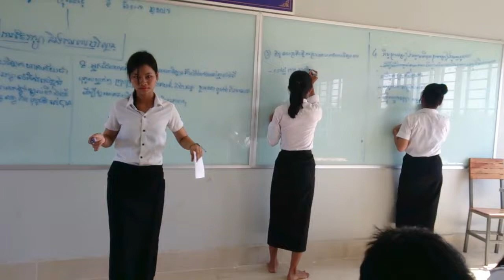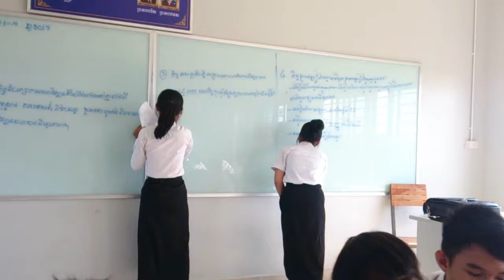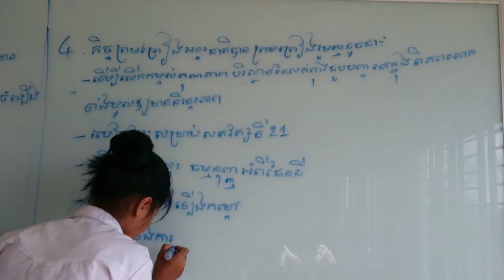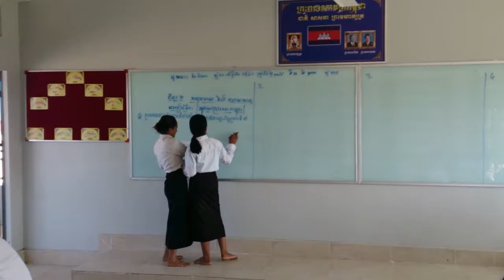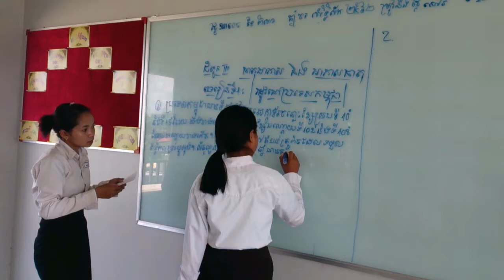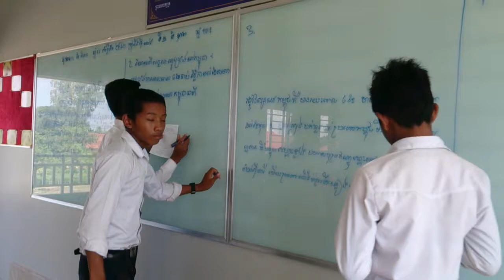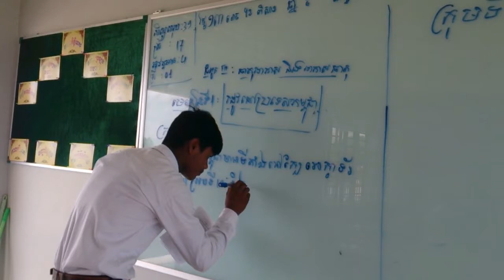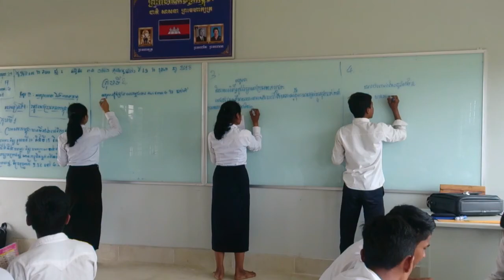សកម្មភាពពិភាក្សាក្រុមថ្នាក់ទី ១០ (A B C)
សូមអគុណ